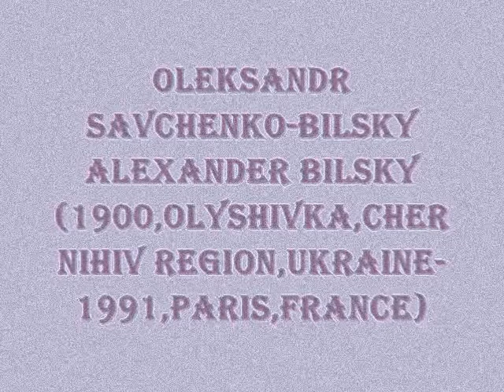HalynaMyroslava"To Mama"/ГалинаМирослава"Мамі"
Thanks to Oleksand Savchenko-Bilsky or Alexander Bilsky, Олександр Савченко-Більський in Ukrainian (1900, Olyshivka village, Chernihiv Region, Ukraine - † 1991, Paris, France) - Ukrainian painter and graphic artist.From 1922 - in Paris.
He worked mainly in applied trade chart. Author of iconostasis for the Ukrainian Catholic Church of St Vladimir in Paris that in 1972 moved to St. Sergius and Bacchus Church in Rome, landscapes, portraits in postimpresionism style.
Halyna Myroslava "To Mama"
Галина Мирослава "Мамі"